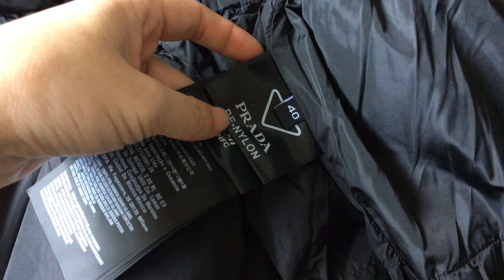Prada Re-Nylon pocket-detail puffer jacket Review